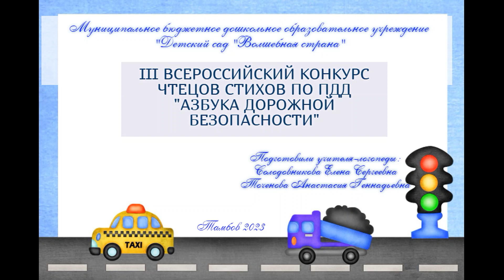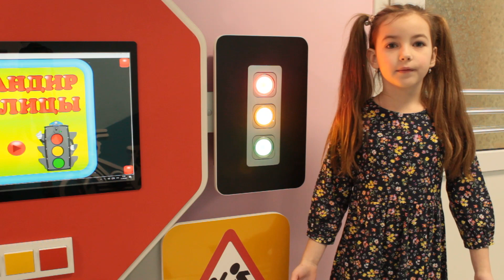Колобов Арсений, Конькова Дарья и Столбовенко Мария «АЗБУКА ДОРОЖНОЙ БЕЗОПАСНОСТИ»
Участники
III ВСЕРОССИЙСКОГО КОНКУРСА
ЧТЕЦОВ СТИХОВ ПО ПДД
«АЗБУКА ДОРОЖНОЙ БЕЗОПАСНОСТИ»

Колобов Арсений, Конькова Дарья и Столбовенко Мария
7 лет, г. Тамбов

Муниципальное бюджетное дошкольное образовательное учреждение «Детский сад «Волшебная страна» г. Тамбов

Учитель-логопед:
Солодовникова Елена Сергеевна
Точёнова Анастасия Геннадьевна

Название работы: «Правила дорожные знать каждому положено!»